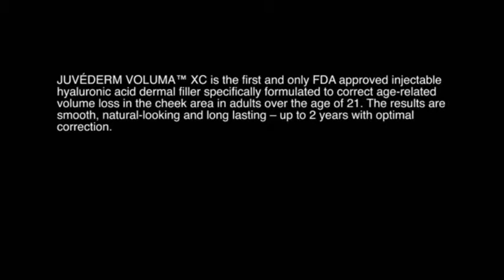Los Angeles Juvederm Voluma - Dr. Arkady Kagan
Dr. Arkady Kagan gives his clients the best in eye care & course - the rest of your face. Juvederm Voluma XC is the best in its class!